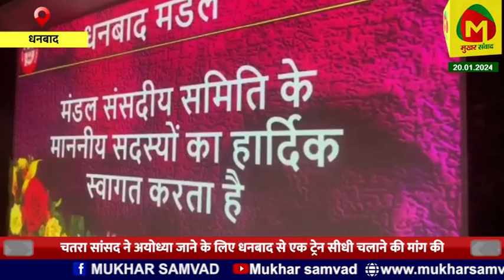धनबाद डीआरएम कार्यालय में मंडल संसदीय समिति की हुई बैठक, मुख्य ट्रेनों के ठहराव को लेकर हुई चर्चा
notification.